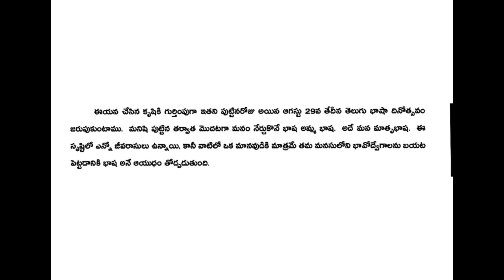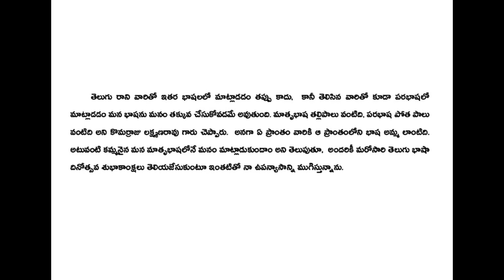TELUGU LANGUAGE DAY SPEECH | LANGUAGE DAY SPEECH IN TELUGU | తెలుగు భాష దినోత్సవ ఉపన్యాసం 2023